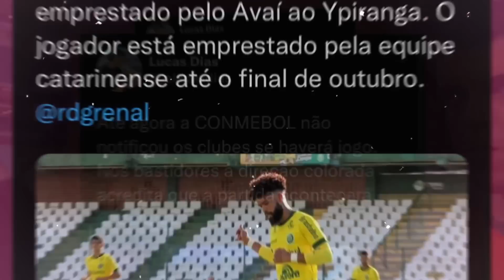INTER RECEBE OFERTA DA TURQUIA POR ALEMÃO | CLUBE TENTA BARALHAS | MOVIMENTO BOM PRO INTER NAS LIGAS